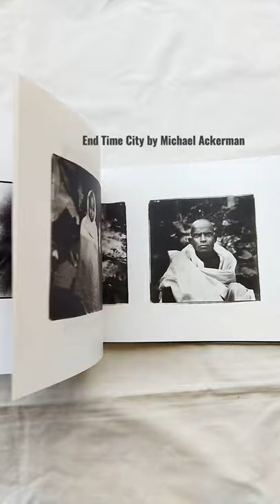Short! End Time City by Michael Ackerman